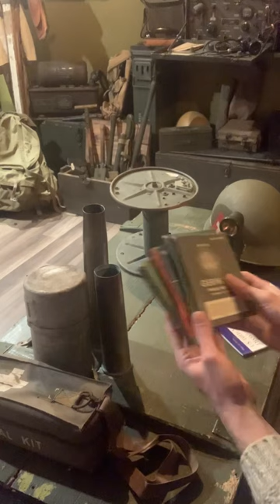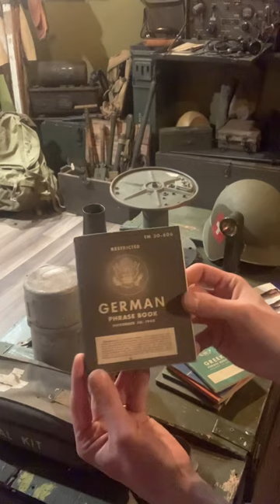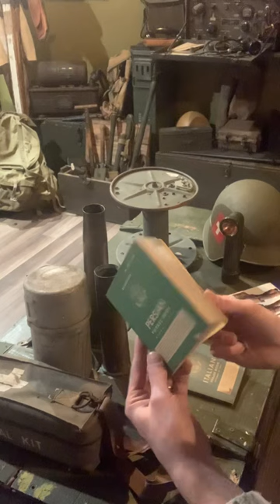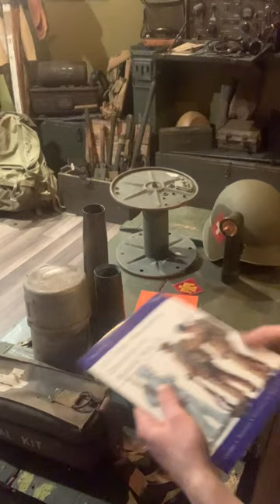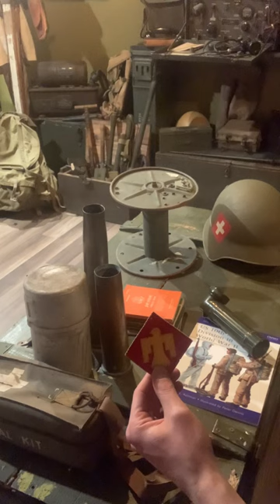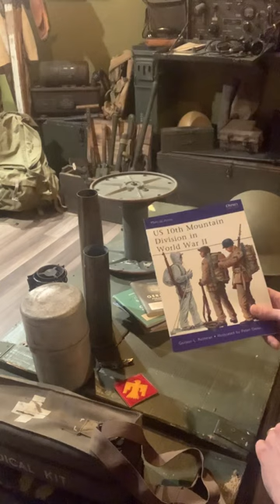De retour de Brocante, achats militaria WWII [FR]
Je vous présente mes trouvailles de jour en brocante.
J’adore aller aller chercher du militaria dans les antiquités on trouve souvent de superbes choses pour des prix acceptables.
À vous de vous faire votre opinion sur mes achats du jour.